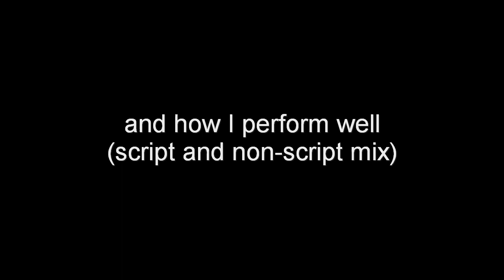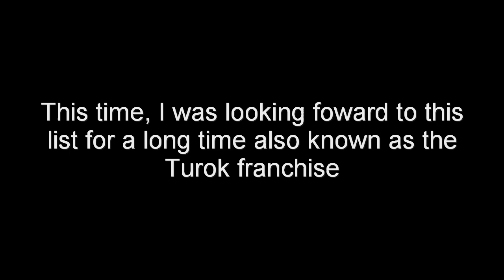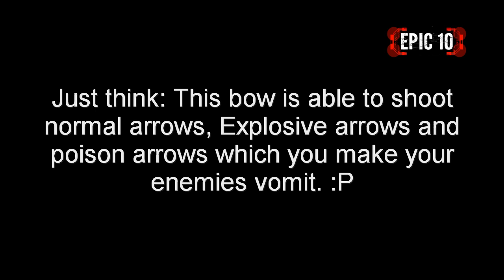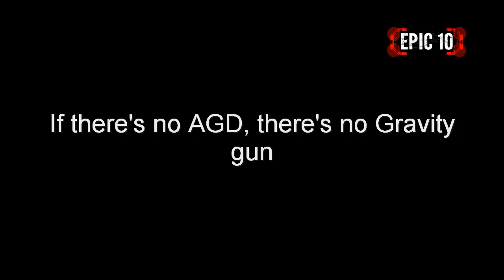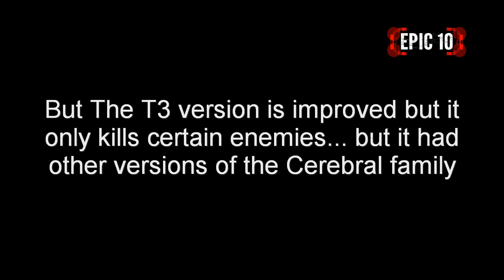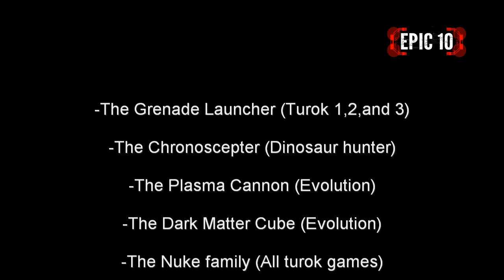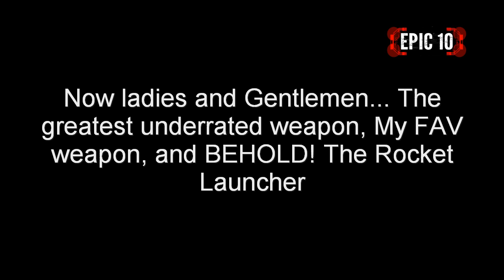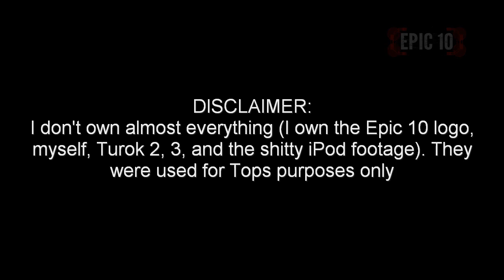EPIC 10: Top 10 Turok franchise Weapons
S1E4: Top 10 Turok weapons
Well this list is done
Criteria: No Rage Wars (I had no Idea why) or that 2008 reboot, only weapons that are legit